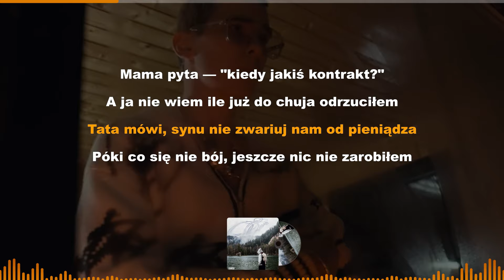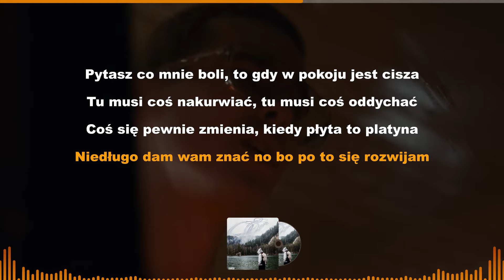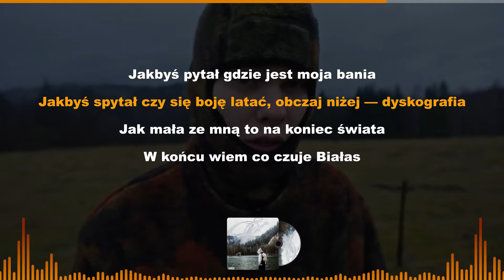Eryk Moczko - ENZO (Tekst/Karaoke)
Tekst:
[Zwrotka 1]
Piąta rano odwiózł mnie pan Sasha
A mieszkanie wygląda mi, jak Kopenhaga
Ona śpi już dawno nie wie kiedy wracam
Ratowałem miasto jak pierdolony Batman
Mama pyta — "kiedy jakiś kontrakt?"
A ja nie wiem ile już do chuja odrzuciłem
Tata mówi, synu nie zwariuj nam od pieniądza
Póki co się nie bój, jeszcze nic nie zarobiłem
Ale spokojnie w planach mam cztery wille
Dla mnie, dla Ciebie, dla mamy i brata
Minęły już dni co są zimne
Wrócą jak wysadzę chaina w brylantach
(Ale hold on!) Jestem wyżej, będę wyżej, dobrze widzę, coraz bliżej
Bo nie śpię tydzień, abyśmy mogli spać z widokiem na...
Góry i skały i na oceany, na fiordy norweskie i cztery polary
Założę na siebie jak DRE$$CODE — dolary
Jak buty do pary, bagietka i Paryż i...
Fitujemy do siebie sercami, więc proszę, nie złam go
Wylałem już tyle krwi, co Malik — Dom Pérignon

[Refren]
Aaa! Nie lubisz jak znikam wieczorami, kumam, kiedyś ktoś też mnie zostawił
Pytasz po co robię to nocami, chcę być jak Enzo Ferrari
Aaa! Nie lubisz jak znikam wieczorami, wolisz jak jesteśmy zupełnie sami
Pytasz po co robię to nocami (skrrr), tańcz mi w Ferrari

[Zwrotka 2]
Pytasz co mnie boli, to gdy w pokoju jest cisza
Tu musi coś nakurwiać, tu musi coś oddychać
Coś się pewnie zmienia, kiedy płyta to platyna
Niedługo dam wam znać no bo po to się rozwijam
Cztery studia — każde w innym mieście
Po to to nagrywam i dlatego nie śpię
Ktoś tam coś powiedział, ktoś tam coś Ci szepnie
Pytasz czy to boli? Szczerze niekoniecznie
Amsterdam zielony, jak absynt, a ja abstynent
Zimne ulice Warszawy, łatwo zgubić sen
Tokio, Dubaj, Londyn, Paryż, Haga
Sydney, Berlin, Dublin, Kopenhaga
Madryt, Rio, Wiedeń, Casablanca
Jakbyś pytał gdzie jest moja bania
Jakbyś spytał czy się boję latać, obczaj niżej — dyskografia
Jak mała ze mną to na koniec świata, w końcu wiem co czuje Białas